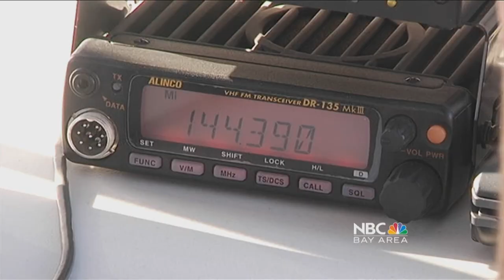NBC 11.mpg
High Altitude Balloon Flight - K6RPT-14

Launch date August 30, 2010

Interview with Ron Meadows on August 30, 2010